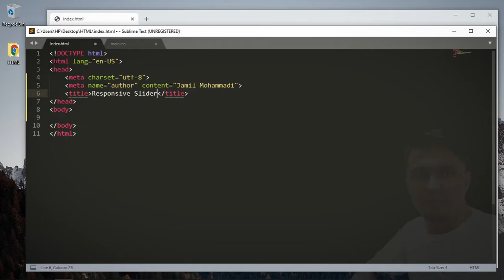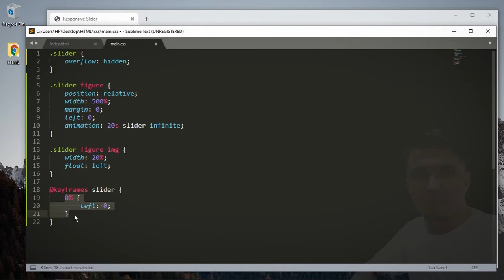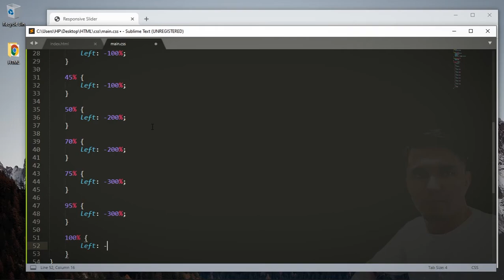Pure CSS Responsive Image Slider - HTML5 / CSS3